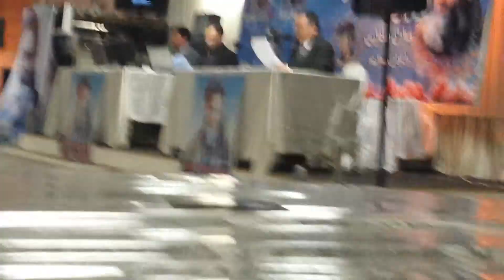Salgard Baba Mazari 19th